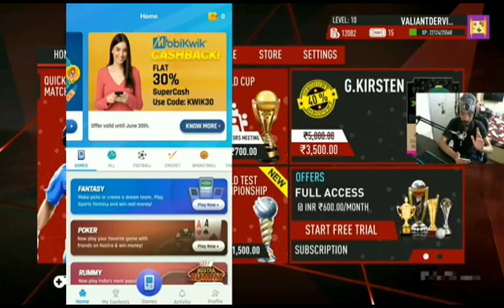Download Nostrapro app and win cash prizes.